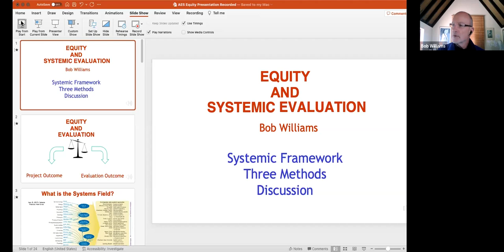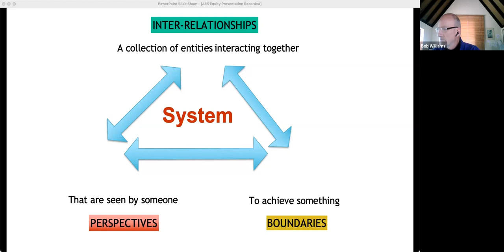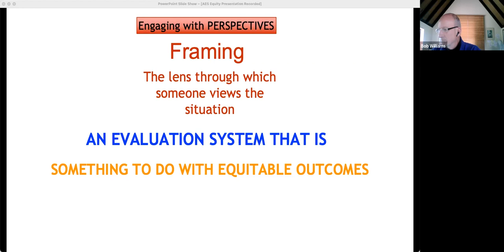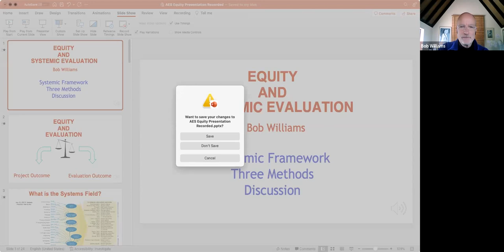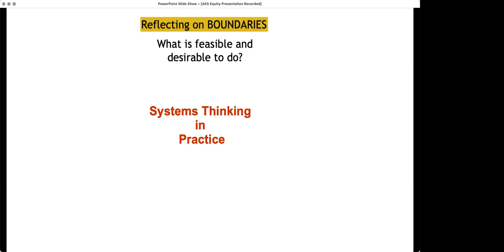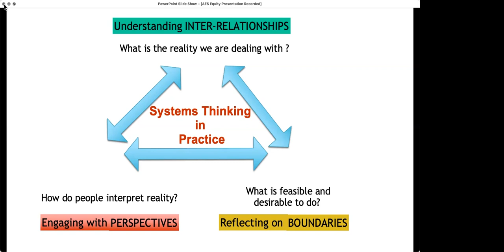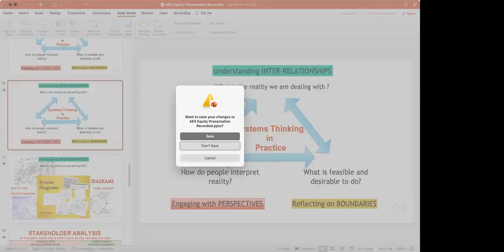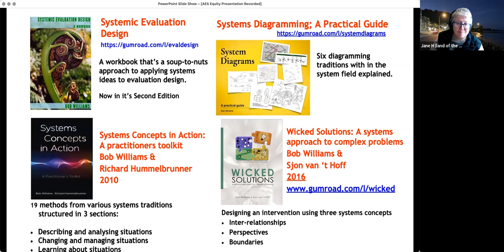Critical exploration of systems thinking as applied to culturally responsive evaluation practice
The word ‘multiculturalism' trips nicely off the tongue. The world is full of cultures. It’s only fair - indeed equitable - to include all of them. But can you? People often assume that systemic approaches are about including everything. Thus, they look to the systems field for answers to the multicultural conundrum. Yet it is a principle of systemic practice that every systemic action is partial. You can’t see everything, understand everything, or do everything. The major contribution of systemic thinking and practice’s contribution to multiculturalism is to help decide what to leave in and what to leave out of any endeavour - such as evaluation. And one part of that field, critical systems, addresses the power related ethical choices these decisions entail. Bob Williams will explore the potential use of critical systems ideas as applied to multicultural evaluation practice. Bob will speak for 30 minutes followed by 20 minutes for questions and open discussion.

Bob specializes in the evaluation of complex and “difficult” projects and programs. His focus is on evaluation approaches that are robust and rigorous whilst at the same time produces information and analysis that are “good enough” for organizations that must use the information to take real decisions in real timeframes. Consequently, he has a particular interest and expertise in evaluation designs and processes that educate, inform, promote use and develop evaluation capacity and program development. Increasingly he works to focus evaluations on their ‘consequences’ rather than just their ‘use’. Bob has been using “systems” concepts in his work for over thirty years. He was originally trained as an ecologist – one of the earliest “systems” disciplines. He is well versed in a variety of different systems methods, including relatively “old” approaches such as system dynamics, and soft systems methodology, as well as relatively new ones such as complex adaptive systems, critical systems and activity theory. For the past few years, Bob has been exploring how to adapt systems ideas and systems methods into evaluation practice. In particular, he is interested in how established systems approaches can be adapted to the evaluation setting, and how existing evaluation methods can be adapted to be more “systemic”. In 2014 he was presented with the American Evaluation Association’s Lazarsfeld Award for contributions to the theory and practice of evaluation. He is a past member of the Editorial Boards of three of the leading evaluation journals and led the redevelopment and relaunching of the Evaluation Journal of Australasia.
Also, are you passionate about culturally responsive evaluation, equity and systems thinking! We are putting a call out for anyone who might be keen to join our core group.

This special event was organised by the Multicultural Evaluation Special Interest Group (MESIG). AES free events provide an opportunity for you to meet with AES members and others in the evaluation community and to share and learn from the experiences of fellow evaluators.